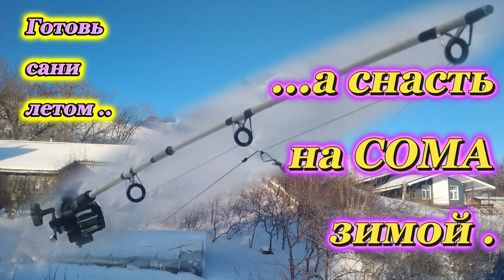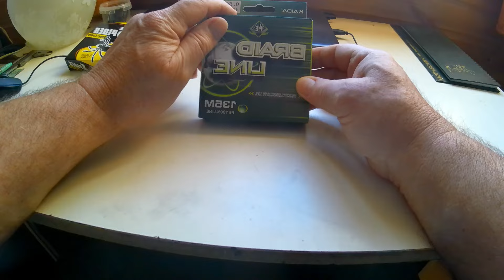КАК собрать СНАСТЬ для ловли СОМА на КВОК. Проверено на практике !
Классические монтажи снастей для рыбной ловли постоянно, в зависимости от многих факторов: активности рыбы, структуры участков водоёма, силы течения или ветра и ещё многого другого, требуют изменения, адаптации, совершенствования...
Вот и здесь показан абсолютно классический монтаж снасти для ловли сома на квок , но с некоторыми моими доработками, которые, как мне кажется, улучшили качество моих рыбалок на сома.